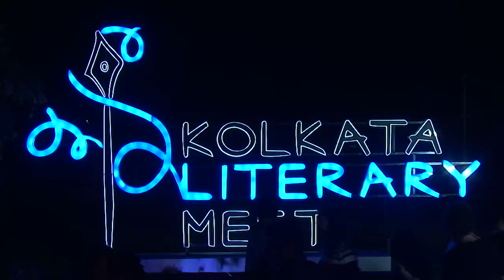Simon Sebag Montefiore at Kolkata Literary Meet 2019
From Russia with love – and intrigue and revolution! Simon Sebag Montefiore discusses his writings on the Romanovs and the Revolution. In conversation with Hari Vasudevan